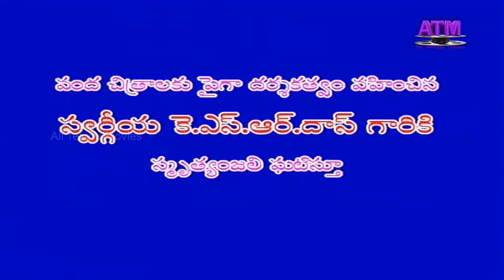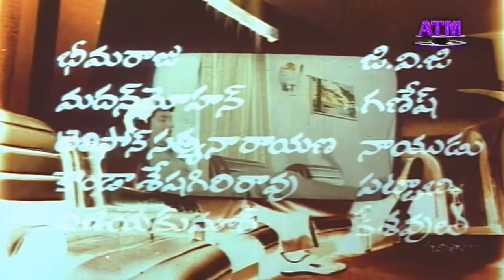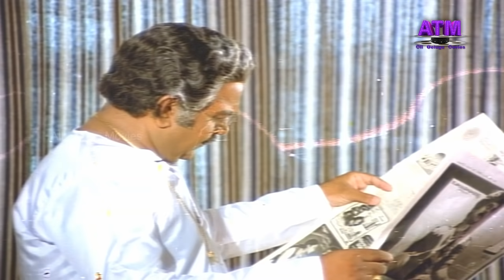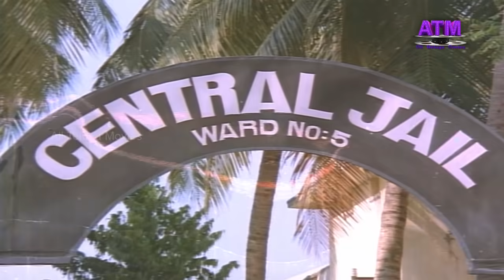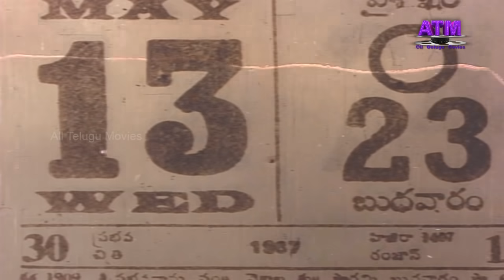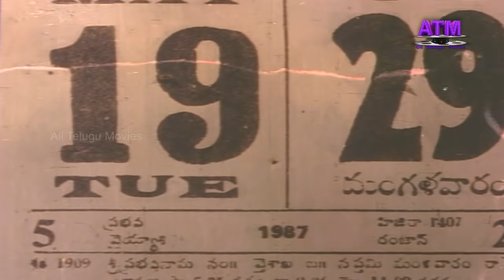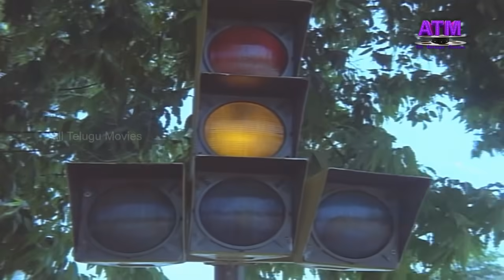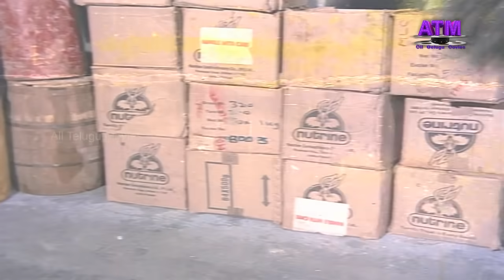"ముద్దాయి" సూపర్ స్టార్ కృష్ణ అద్భుతంగా నటించిన తెలుగు సినిమా | శారద| విజయశాంతి| రాధ| శరత్ బాబు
Watch All Telugu Movies "Muddayi" Telugu Full HD Movie, Starring: SuperStar Krishna, Vijayashanti, Radha, Sarada, SharathBabu, Kannada Prabhakar, Giribabu, SuttiVelu, ChittiBabu, BheemeswaraRao, Maada, Mucharla Aruna, SriLakshmi, Rekha, GirijaRani, BinduMadhavi, and others Dialogues: ParuchuriBrothers,